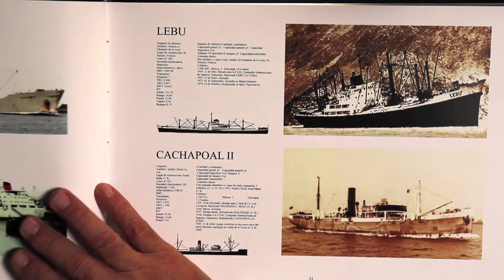El enigma del mazo de cartas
Durante su investigación en el caso de los psicópatas de Viña del Mar, el detective Nelson Lillo recibió de regalo un mazo de cartas que ocultaba una clave. Descúbrela en Pena de muerte, el film de Tevo Díaz que a partir del 7 de noviembre 2013 estará en salas MiraDoc.
Octubre 2013